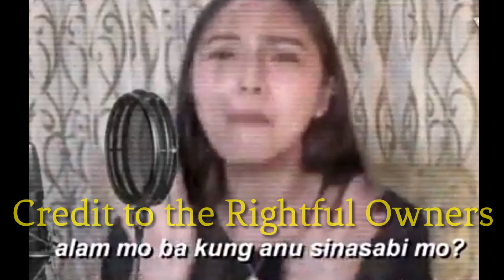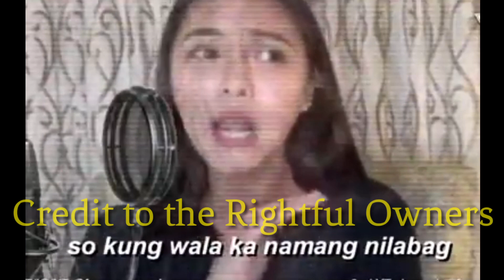KIM CHU VIRAL VIDEOS😂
I so love Kim Chu.. 💕❤️💗😍

This vlog is not to humiliate her.
I just find this video clips awesome and cute.

I am giving all the credit to all the owners of this videos... Snappy salute to all of you...
So I can acknowledge all of you properly...
You deserve a round of applause...

This is not the time to be Divided but the right time to be United...
We as One will Win this War and Heal as One.

Thank you me dear QUIMSTERZ for the continued support.

Spread love love Loveeeee...